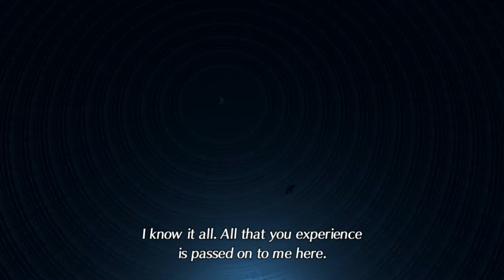Xenoblade Chronicles 2 #51: Elysium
Casual New Game+
Artwork by Drak-Arts:
Watch in 720p60+ for the best experience. (If possible...)